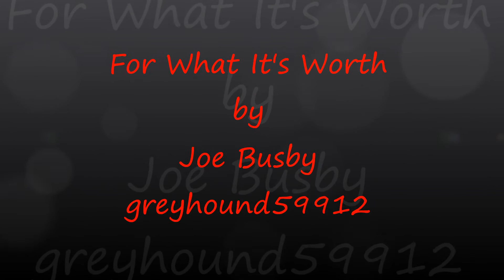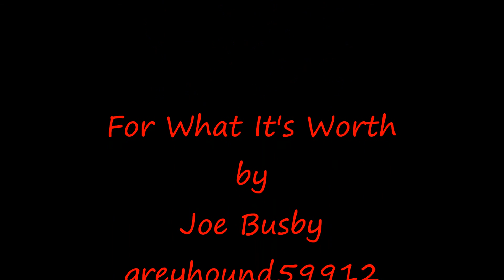For What It's Worth - Joe Busby - greyhound59912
By Joe Busby  greyhound59912
Originally recorded by Bullalo Springfield in 1966-67
Written by Stephen Stills
Recorded with an iPhone 6 Plus
Made with Windows Live Movie Maker - Nov. 10, 2016